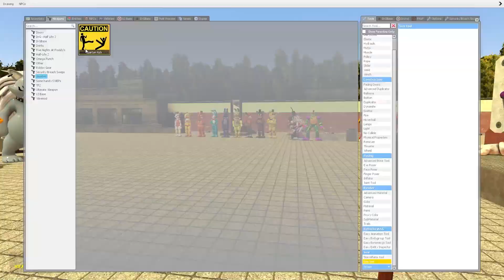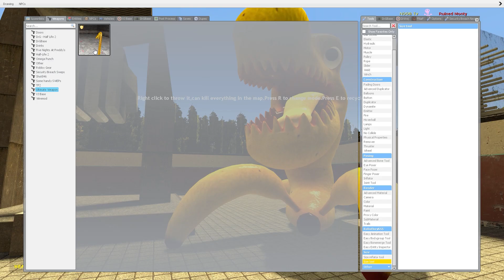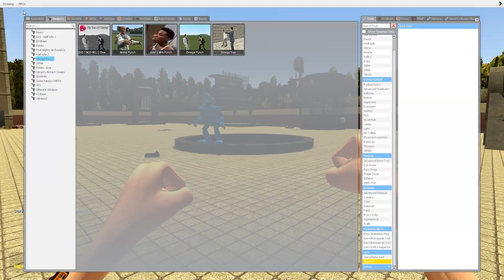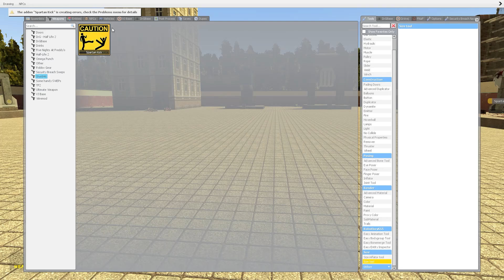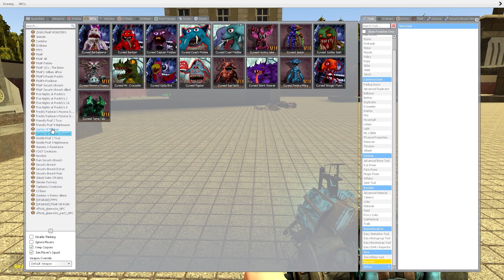DESTROYING FNAF Security Breach ANIMATRONICS - Boneworks